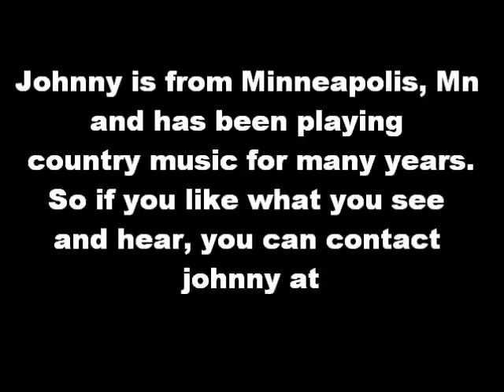Red Laker Johnny Smith Live in Red Lake 4/1/2011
Johnny playing some country for the crowd at the Elders Summit in Red Lake, Mn